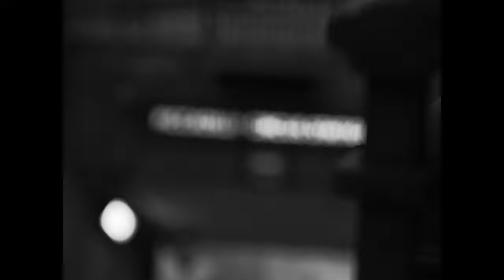Zach G Wilson - Water & Blood [Official Music Video]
[Lyrics]

Fire in my chest, take a breath
I have found my rest
Direct every step, never stressed
The word keeps me blessed
Step outside of time, meet with the divine
Let the message download
Blessed King of mine, gave me peace of mind
Holy energy flow

I could try, all my might
But I’d never reach your side
You are my sword and sight
In your presence I reside
I could not believe that, no way
What is really living gave me right of way
Given now I keep that
Living now repeat that
Live to fight for another day

I spy with my little eye every night
Enemies arrive spirit come stay by my side yeah
For freedom, the Kingdom
Dominion, logic and reason
Yeah, I know wisdom
Releases all of the inmates from prison

Tried to do it on my own, but I froze
Tried to put you in the Ground, but you rose
Get ready set, get ready set, go
I’m gonna get, I’m gonna get, home
Make me again, make me again, whole
Only one who’s energy is pure

Remember me like a memory
And attend to me, you’re my remedy

When I fall again, I will be heartbroken
I need you near to me, you are the air I breathe
Give me eternity, earnestly I will seek
Water and Blood is the price paid and now I’m free
And when I fall again, I will be heartbroken

Hundred thousand demons on the battlefield
This war is everyday
Running under cover of my sword and shield
Lord teach me what to say
The drumming and it summons what is coming I fear nothing
Cause I’m covered by the blood of another loud like thunder

I got nothing to hide
I know my body go up in the sky
I see their eyes they grow cold
Praying their hearts turn from stone
Result of the choices they chose
The season grows nearer, I’m starting to quiver
Unsettling shiver, now drink from the river
Embrace overflow